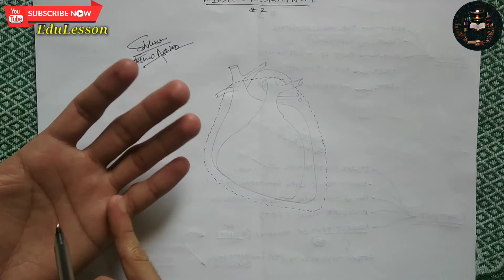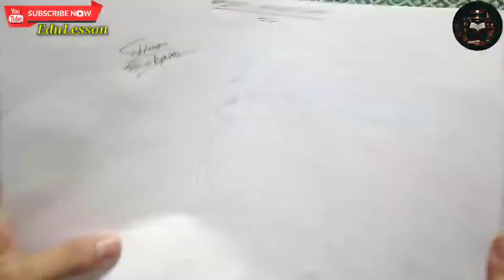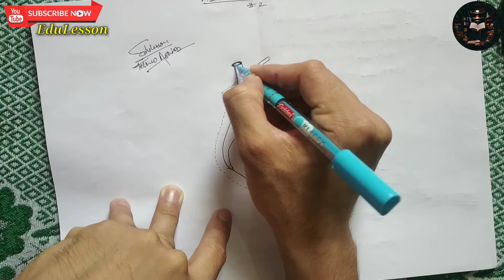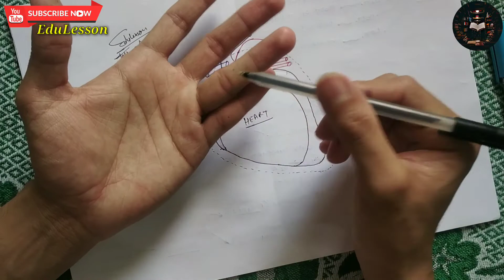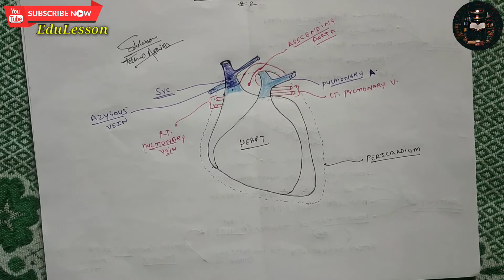Middle Mediastinum (2/2) - Diagram || Heart Anatomy 🔥🔥🔥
The middle mediastinum is an artificial space of the mediastinum divided from the remainder of the extra-pleural intrathoracic cavity by arbitrary lines. It forms the largest component of the inferior mediastinum. The Middle Mediastinum is the broadest part of the interpleural space. It contains the heart enclosed in the pericardium, the ascending aorta, the lower half of the superior vena cava with the azygos vein opening into it, the bifurcation of the trachea and the two bronchi, the pulmonary artery dividing into its two branches, the right and left pulmonary veins, the phrenic nerves, and some bronchial lymph glands.

Borders
Anterior: Anterior margin of the pericardium.
Posterior: Posterior border of the pericardium.
Laterally: Mediastinal pleura of the lungs.
Superiorly: Imaginary line at sternal angle (From junction of the sternal body and manubrium) to T4 vertebrae.
Inferiorly: Diaphragm.

Contents -
- Heart
- Pericardium
- tracheal bifurcation
- left and right main bronchi
- Ascending aorta
- Pulmonary trunk
- Superior vena cava
- Cardiac plexus
- Phrenic nerves (left and right)
- tracheobronchial lymph nodes

MBBS First Year Textbook sets (14 books sets) With Free Dissection Kit Unknown Binding

Best MBBS Books For You :-
B. D Chaurasia's Human Anatomy
Gray's Anatomy For Students By Henry Gray
Medical Physiology By Guyton And Hall
biochemistry satyanarayana
Pharmacology by KD Tripathi
Pharmacology for dentistry KD Tripathi
Harsh Mohan pathology
100 case studies in pathophysiology
Robbins basic pathology SAE
Robbins basic pathology 10-SAE
Ramdas Nayak Exam Preparatory Manual for Undergraduates Pathology
Ananthanarayan and Paniker’s Textbook of Microbiology
Essentials of Medical Microbiology by Sastry
Paniker’s Textbook of Medical Parasitology
Nagesh Kumar Rao Forensic Medicine and Toxicology
AK Khurana Comprehensive Ophthalmology
Kanski’s Clinical Ophthalmology
Dhingra ENT
Color Atlas of ENT Diagnosis
K Park PSM
About : EduLesson is a YouTube Channel, where you will find Educational and Lecture videos in Hindi, New Video is Posted Everyday :)

what mediastinum is the heart located
what is mediastinumanatomy
middlemediastinum and its contents
mediastinum between lungs
Mediastinum by Edulesson
mediastinum by charsi
Middle mediastinum in hindi